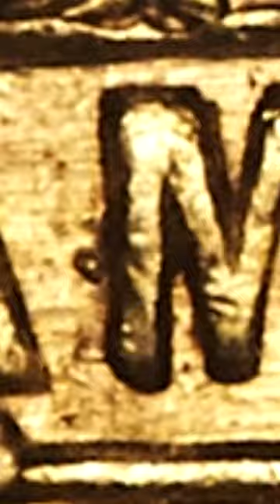Argentina 1889 5 Gramos Gold Popper Coin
This is the interesting story of the Argentinian 1889 5 Gramos Gold Popper Coin. A gold rush coin that is as interesting as it is rare

Useful Resources :
Check all your USA Variety Coins against the Cherrypicker's Guide
Or Identify your US Coins and see what they are worth in the Official USA Red Book
Read up about valuable coins found in pocket change

Keep Your Coin Collection Safe with these supplies:
Archival Safe, pvc free, Clear Coin Flips
Cardboard Coin Flips
Coin Collector's Starter Kit